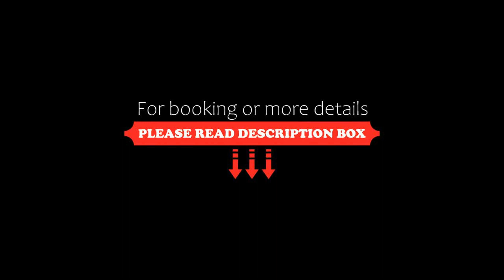Eden Plaza Da Nang, Da Nang, Vietnam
About Property:
You're eligible for a Genius discount at Eden Plaza Da Nang! To save at this property, all you have to do is sign in.
Centrally located in Da Nang City, Eden Plaza is a 4-star hotel with a 24-hour front desk, a pool and spa. Free WiFi access is available in the entire property and parking is provided on site at no charge.
The property is conveniently situated about 1.6 km from the Cham Museum and the Dragon Bridge. The well-known Han Bridge...
Property Type: Hotel
Address: 5 Duy Tan, Da Nang, Vietnam
Searching For
1. Eden Plaza Da Nang - Da Nang - Vietnam
2. Eden Plaza Da Nang - Da Nang - Vietnam Address
3. Eden Plaza Da Nang - Da Nang - Vietnam Rooms
4. Eden Plaza Da Nang - Da Nang - Vietnam Amenities
5. Eden Plaza Da Nang - Da Nang - Vietnam Offers and Deals
Audio Credit:
Track Title: Blank Slate
Artist: VYEN